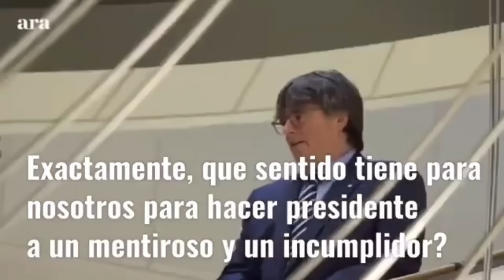Siguen las mentiras. ¿Quién gobernará?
Ayuso asegura que Sánchez ya ha pactado con Puigdemont y van a vender España. Puigdemont afirma que no pactará con Sánchez porque no es de fiar. Las mentiras marcaron la campaña y siguen marcando el periodo para ver si hay gobierno…